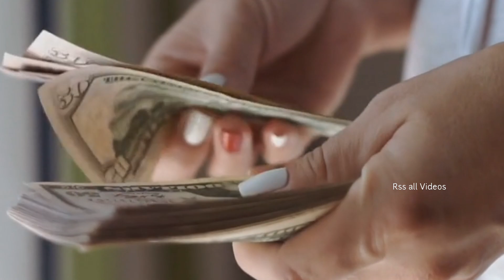Rani rangili Car collection | Income & Net worth 2022 | रानी रँगीली का कार कलेक्शन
Rani rangili Car collection | Income & Net worth 2022 | रानी रँगीली का कार कलेक्शन  @ranirangili7976